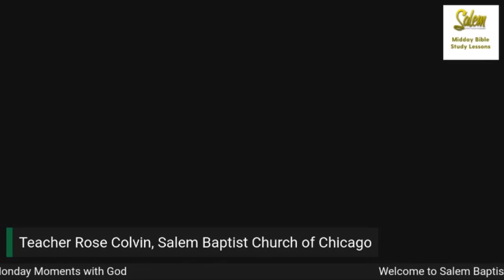Monday Moments with God by Rose Colvin-Sept 12, 2022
Rose Colvin of Salem Baptist Church of Chicago joins us in a biblical and inspiring message on worry that will bring life change to the life to your week through his encouraging devotional September 12, 2022 Monday Moments with God.